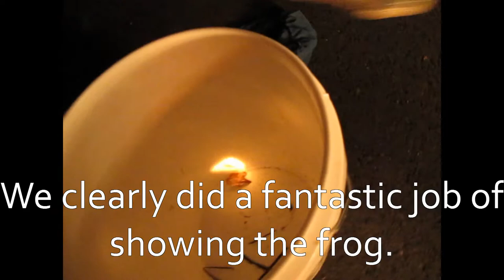Spring Peeper Herping 4/1/13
We return to the Church Swamp after a year!